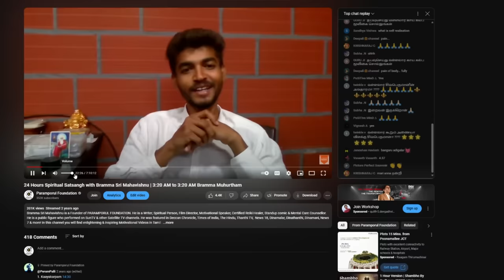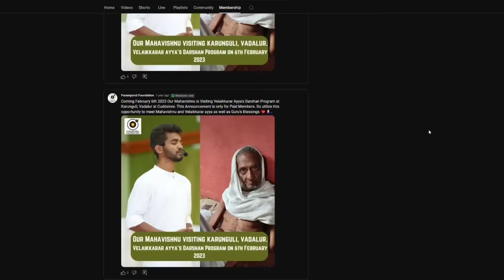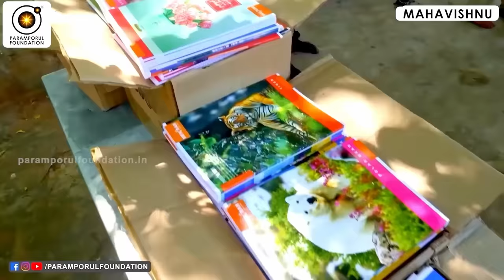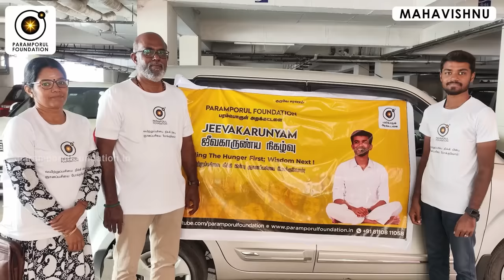முக்தி அடைய இதுவே சிறந்த வழி! This is the best way to attain salvation!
🌟 Guruji Mahavishnu on Mukthi: The Path of Love and Divine Human Experience 🌟

Dive deep into the profound wisdom of Guruji Mahavishnu as he unravels the essence of Mukthi (liberation) and the transformative journey of loving each other. Discover how embracing love and unity can elevate us to divine heights, even in our human form. 🌺

In this enlightening video, Guruji Mahavishnu explores:
💖 The true meaning of Mukthi and its significance in our spiritual journey.
💖 How love is the cornerstone of divine realization.
💖 Practical steps to embody divinity while living a human life.
💖 The power of unity and unconditional love in achieving spiritual liberation.

Join us on this sacred journey towards self-realization and spiritual awakening. Embrace the teachings of Guruji Mahavishnu and learn how to be godly while navigating the human experience. Let's spread love, compassion, and divine energy in every moment. 🌟✨

For daily Annadhanam & Other Charity Activity Contributions:

NAME : PARAMPORUL FOUNDATION
AC NO : 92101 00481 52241
IFSC: UTIB0000210
SAVINGS TRUST AC
AXIS BANK